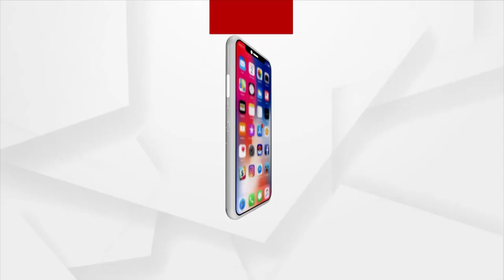ଧରାପଡିଗଲା ହେତୁବାଦୀଙ୍କ ଡବଲ ଷ୍ଟାଣ୍ଡାର୍ଡ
ପ୍ରଭୁ ଜଗନ୍ନାଥଙ୍କ ଆଗରେ ଫଟୋ ଉଠାଉଛନ୍ତି, ଟିଭି ଟିବେଟରେ ଭଗବାନଙ୍କ ଅସ୍ଥିତ୍ବକୁ ନେଇ ପ୍ରଶ୍ନ କରୁଛନ୍ତି
କେବଳ ହିନ୍ଦୁଧର୍ମକୁ ଟାର୍ଗେଟ, ଅନ୍ୟ ଧର୍ମ କଥା କହିବା ବେଳେ ମୁହଁରେ ତୁଣ୍ଡି